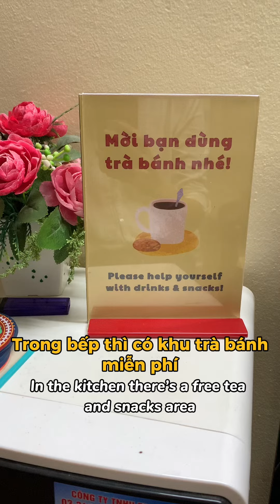TVO Office Tour | Learn Vietnamese with TVO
Dive into the heart of language learning at Tieng Viet Oi's office in Hanoi! ✨
From where the magic happens to the cozy corners that inspire us, take a sneak peek into our lovely office that we call 'our second home'.
If you're in Hanoi, come say hello! Tieng Viet Oi will always welcome you with open arms! 🙌
Tieng Viet Oi is a Vietnamese Teaching Group aimed at providing fun, practical and communication-based Vietnamese lessons to anyone interested in learning the language. We're currently based in Hanoi, Ho Chi Minh City (Saigon) and Da Nang.